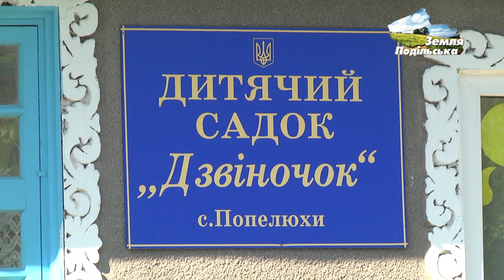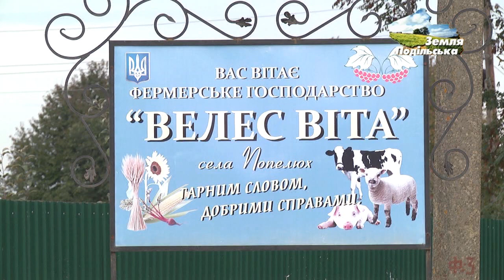ФГ "Велес Віта"